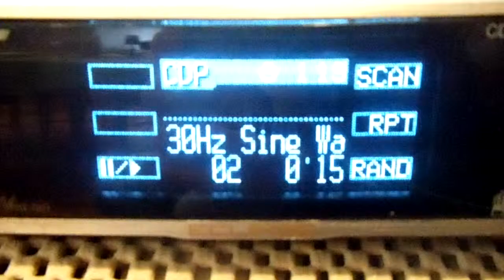Boston Acoustics G5 G510-4 10" Car Subwoofer HARD HITTING!!!! 3in PEAK TO PEAK EXCURSION! Part 3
Head Unit: Eclipse CD8443
Amp: Solid Audio F-29 Bridged @ 4ohms MONO
Subwoofer: Boston Acoustics G5 10" single 4ohm,
Housed in a sealed Obcon box.